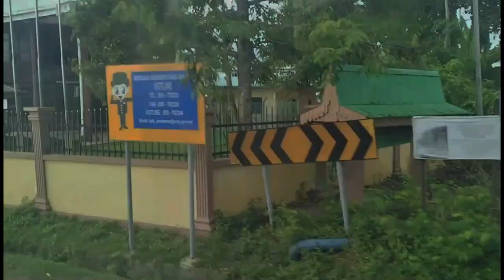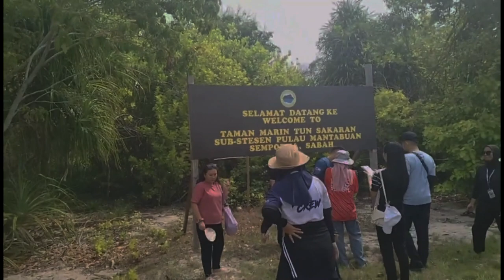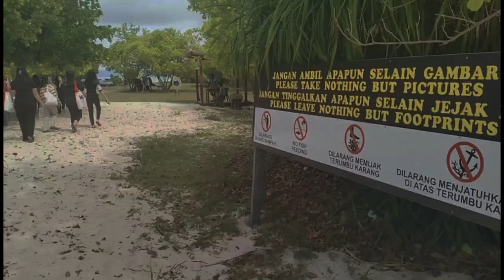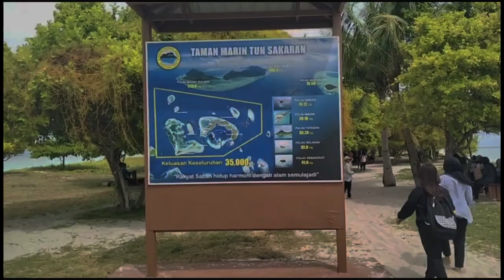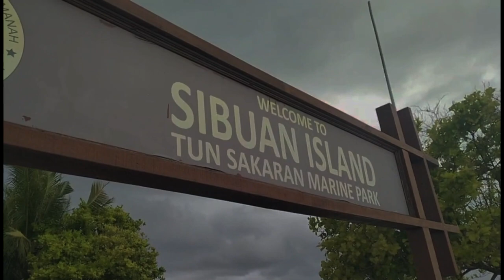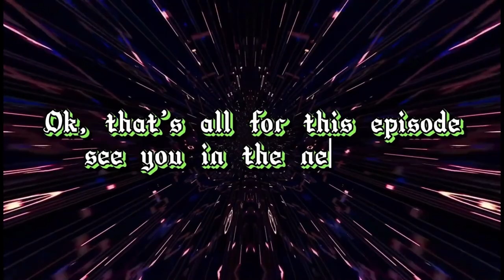Matabuan dan Sibuan Island Trip(Uncle Wesley Fieldtrip Vlog Episode 4)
Dalam episod keempat ini, kami telah bergerak ke Pekan Semporna bagi menaiki bot untuk menuju ke destinasi iaitu Pulau Matabuan dan Pulau Sibuan, dan pelbagai aktiviti telah dilakukan seperti berkelah, ambil gambar, menyelam dan sebagainya,dan setakat itu sahajalah untuk penjelasan bagi episod kali ini.dan setakat itu sahajalah untuk penjelasan bagi episod kali ini.

In this fourth episode, we have travelled to Semporna town to take a boat to the destination of Pulau Matabuan and Pulau Sibuan, and various activities have been done such as picnicking, photo taking, diving and so on, and so far only for the explanation for this episode.and so far only for an explanation for this episode.